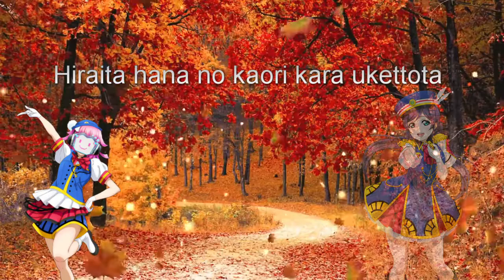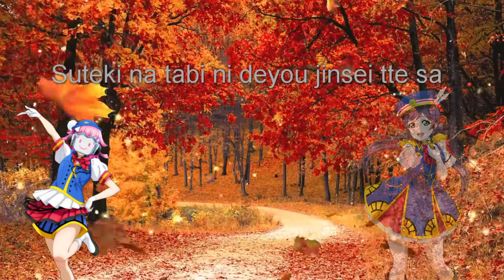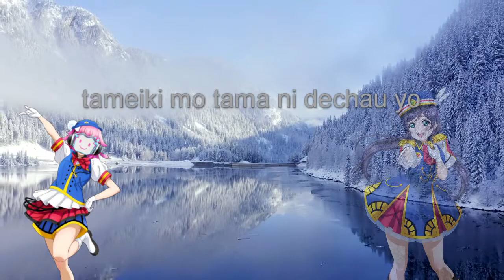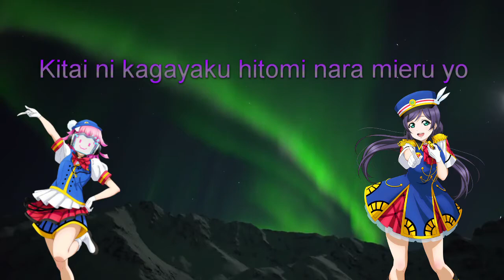HAPPY PARTY TRAIN ❀ Nozomi & Rina【100th Video!】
This is our 100th video!!! Thanks so much to everyone who's been supporting us, whether it's been for a year or a few days, we all really appreciate your support!
This video is a callback to our first cover, Yume e no Ippo, which was also covered by our Nozomi and Rina! Please enjoy~

Thumbnail ❀ Cherry